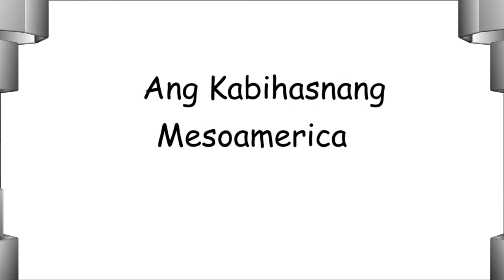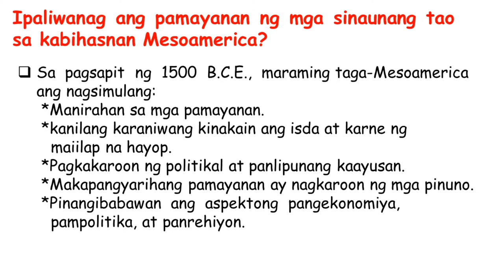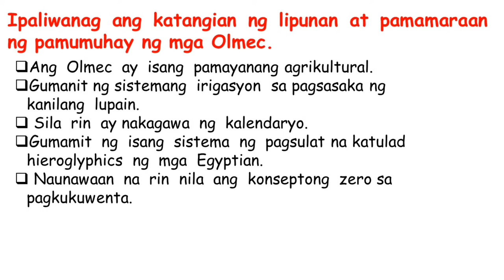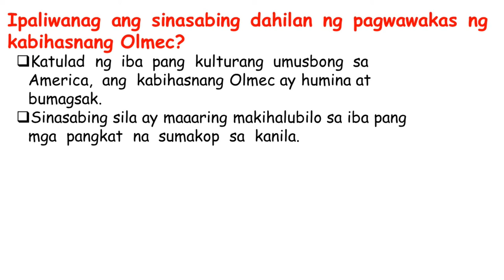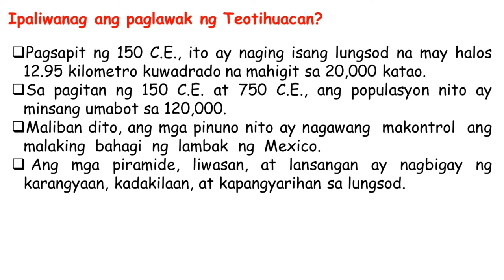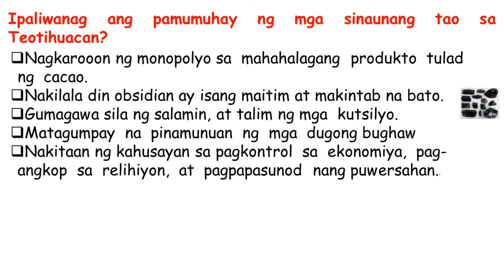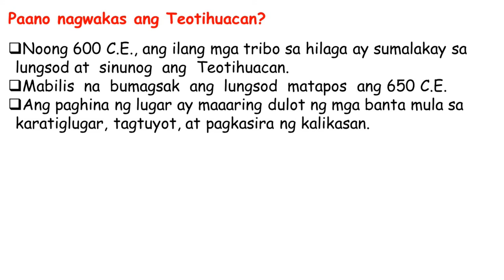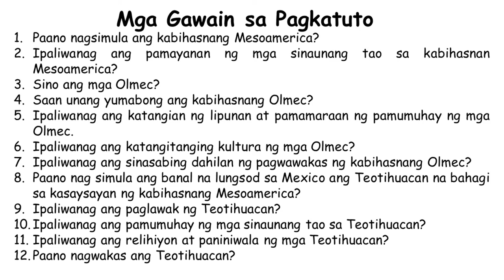GRADE 8 Araling Panlipunan KASAYSAYAN NG DAIGDIG| Aralin 21 Ang Kabihasnang Mesoamerica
Paano nagsimula ang kabihasnang Mesoamerica?
Ipaliwanag ang pamayanan ng mga sinaunang tao sa kabihasnan Mesoamerica?
Sino ang mga Olmec?
Saan unang yumabong ang kabihasnang Olmec?
Ipaliwanag ang katangian ng lipunan at pamamaraan ng pamumuhay ng mga Olmec.
Ipaliwanag ang katangitanging kultura ng mga Olmec?
Ipaliwanag ang sinasabing dahilan ng pagwawakas ng kabihasnang Olmec?
Paano nag simula ang banal na lungsod sa Mexico ang Teotihuacan na bahagi sa kasaysayan ng kabihasnang Mesoamerica?
Ipaliwanag ang paglawak ng Teotihuacan?
Ipaliwanag ang pamumuhay ng mga sinaunang tao sa Teotihuacan?
Ipaliwanag ang relihiyon at paniniwala ng mga Teotihuacan?
Paano nagwakas ang Teotihuacan?